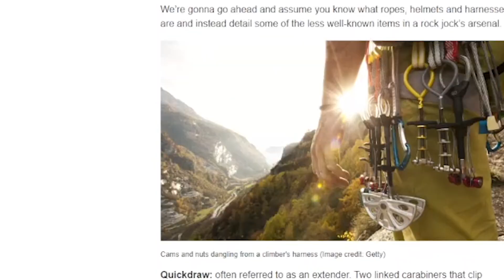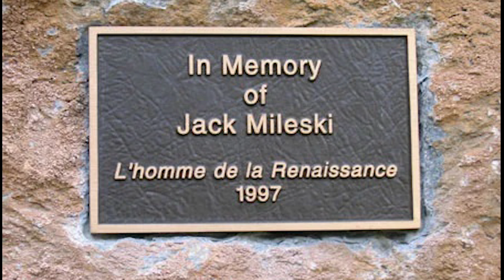Why Do Climbers Say Beta? (...plot twist)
If you ever wonder why climbers aren't calling each other alpha then this episode is for you. In this episode you will learn a little climbing history and a sad twisted ending to the word beta. Hope you enjoyed this one and if you like this style of video let me know and I can do some more! See ya in the next one.

Here is a Discord link, come join the fun!

You can click this link to see more of my videos!